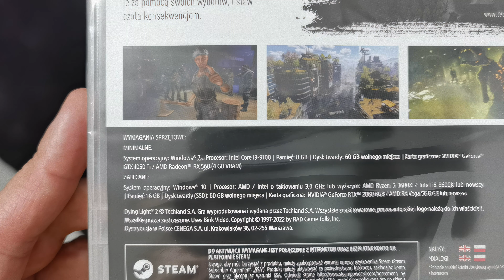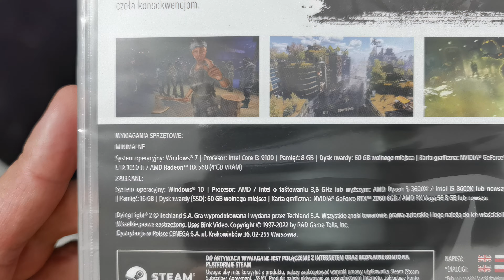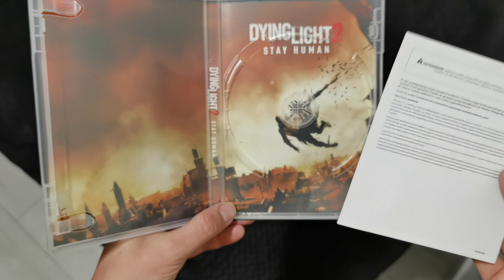Dying Light 2 - unboxing PC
Unboxing of the new Techland's game. PC standard version